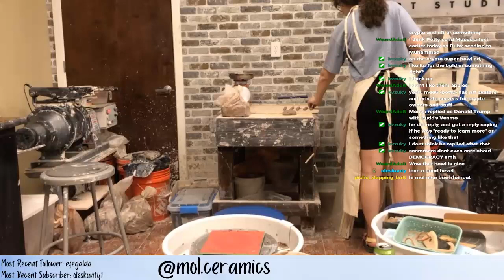I got a haircut and I'm doing pottery !etsy !socials 1